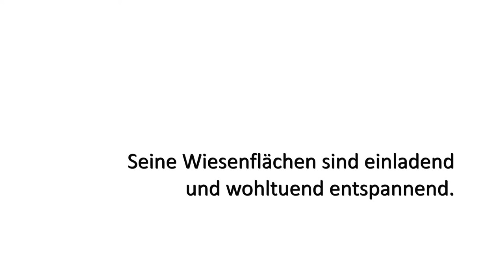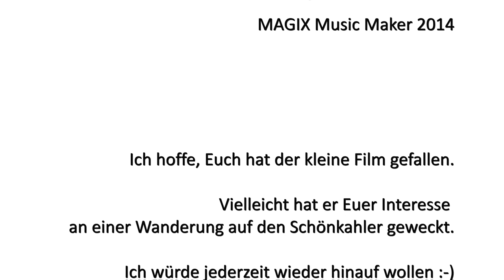Wanderung auf den Schönkahler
Die ca. 4-minütige Foto-Story zeigt Videos und Bilder einer Wanderung auf den Schönkahler im Oktober 2014. Ein Übersichtskarte zeigt den Wegverlauf.